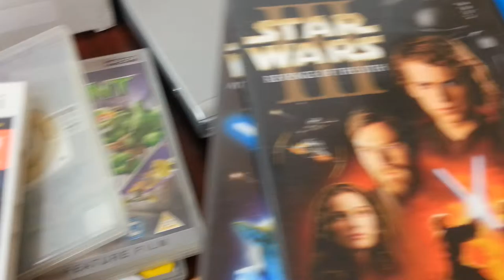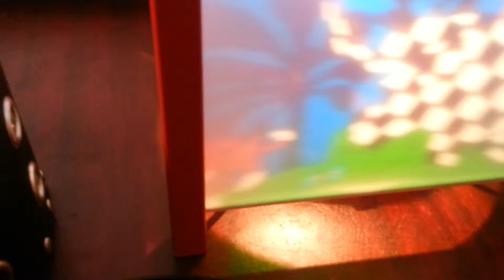Car boot sale pick up eBay reseller UK haul reselling make money online blog eBay world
Car boot sale pick up 27th November 2016 eBay reseller haul for reselling for profits helping newbie’s to learn how to pick items from Sunday car boot. this week haul included nike trainers, broadband router,dvd player, dvd,table lamp,headphone,telephone,children toys,baseball caps,new era caps,electronic toys,star wars items,photo frame, body fat reducing monitor,ladies leather belt, a good haul this Sunday car boot sale pick up.

 if you do online purchasing please use my links below for amazon or
 eBay, I will get some rewards.